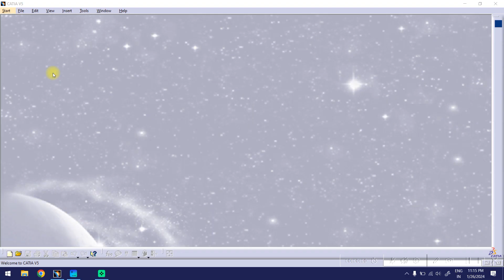CATIA V5 Certification Course | Part-006 | 2 Ways to Create a Part Design in Catia V5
Enroll for CATIA V5 CERTIFICATION COURSE
1) Online Course: Mastering Mechanical Design: A Comprehensive Guide to Catia V5

Enroll for FUSION 360 CERTIFICATION COURSE
2) Fusion 360 Mastery: Advanced Techniques for Mechanical Design

Enroll for MECHANICAL ENGINEERING INTERNSHIP CERTIFICATE COURSE:  BIW Fixture Design
3) Online Internship: BIW Fixture Design with Catia V5

4) Online Internship: BIW Fixture Design with Fusion 360